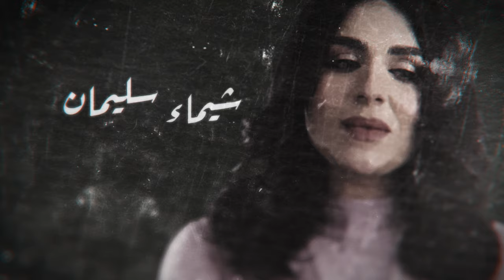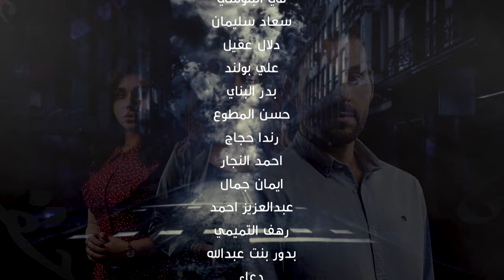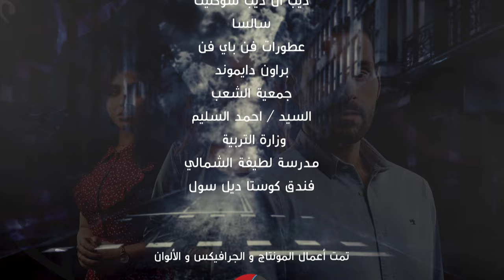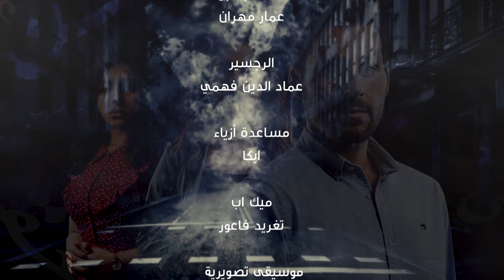Min Haqqi Oheb من حقي أحب _ Episode 24